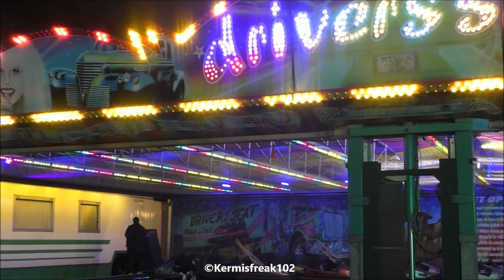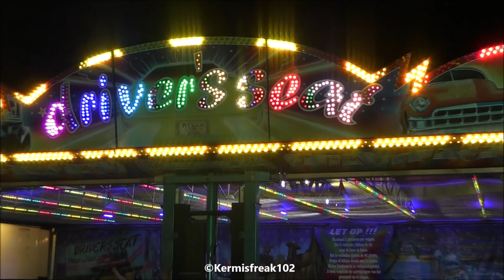Afbouw Voorjaarskermis Winterswijk 2019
Afbouw van de Voorjaarskermis te Winterswijk 2019, voor meer video's van deze kermis zie mijn Youtube-Kanaal! :)